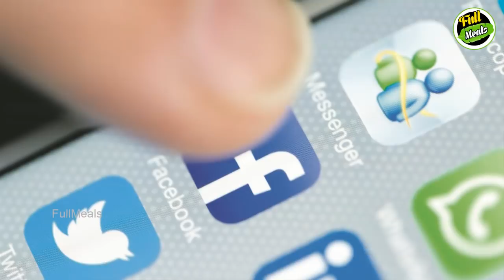லாரி ஓட்டும்போது செய்யற வேலையா இது நடந்ததை நீங்களே பாருங்க! | Tamil News | Tamil Seithigal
See what this driver did while driving!

லாரி ஓட்டும்போது செய்யற வேலையா இது நடந்ததை நீங்களே பாருங்க!

In this video we are going to see about what this driver did while driving.